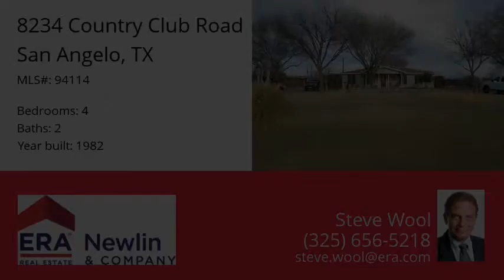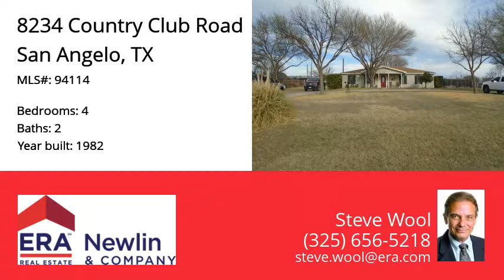8234 Country Club Road, San Angelo, TX 76904 - MLS #94114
Property Description
Extra Large Home, 744 square foot Shop and Detached Garage, 1 acre of landscaped privacy, and even plenty of parking in front for the family get togethers. If you are looking for all the room and privacy you could hope for, this is it!. Check out the pictures and beautiful patios. Huge garage/workshop for all the toys and plenty of room for the kids to roam. Watch the wildlife from the wooded area of Lake Nasworthy across the street. Great sized living and dining Room, Open Kitchen, Large Pantry, and a 21 X 20 Game Room! Owners just replace all the carpet and home is in very good condition and move in ready. Just bring the family and all the toys. Come take a look! You will not be disappointed!